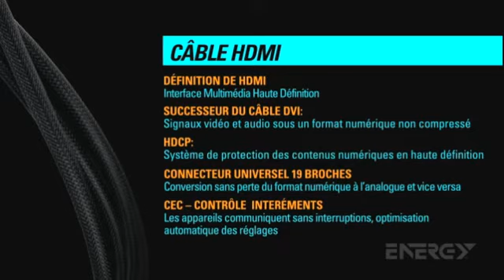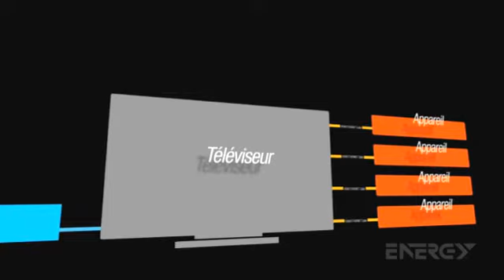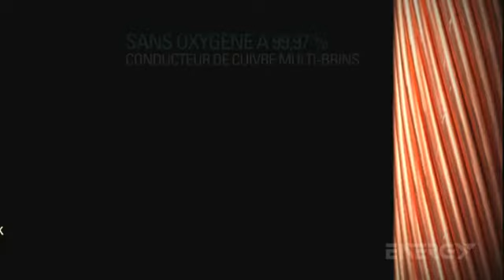Gentec -- Câbles 1.4 HDMI ENERGY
Clarté. Son clair. Image nette. Voyez les nouveautés dans les câbles HDMI ENERGY